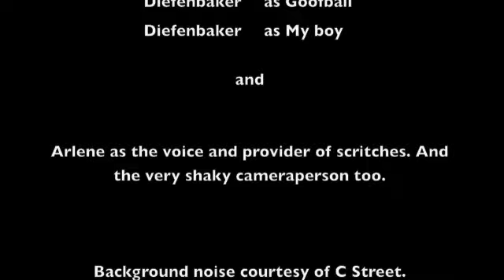Dief's Adventure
The first outdoor exploration of 2010.